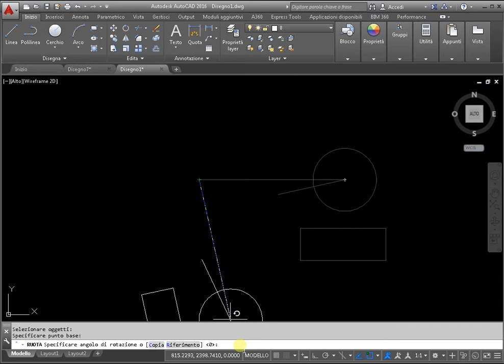Come trasformare un oggetto in autocad